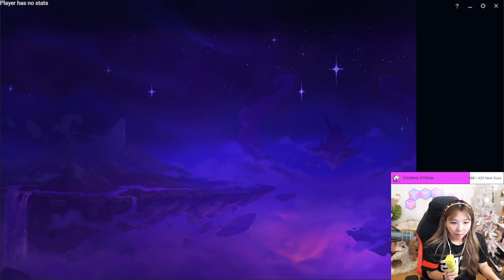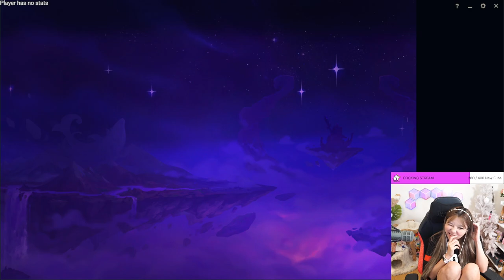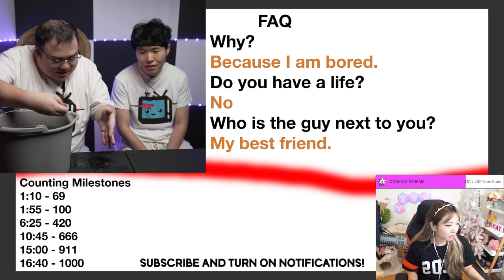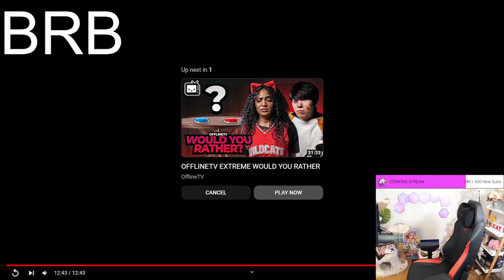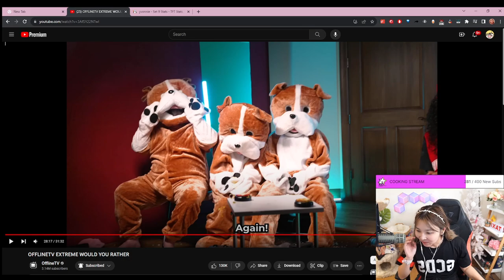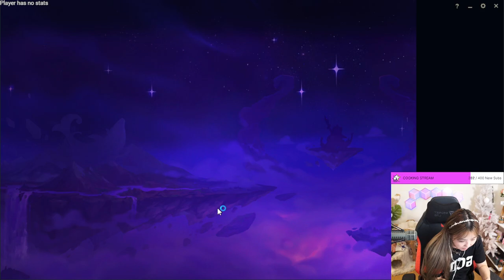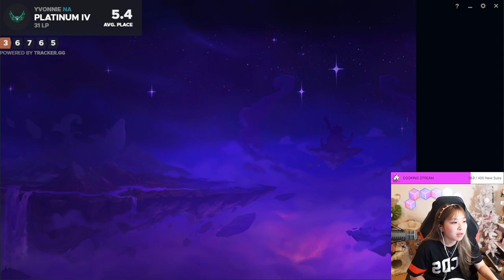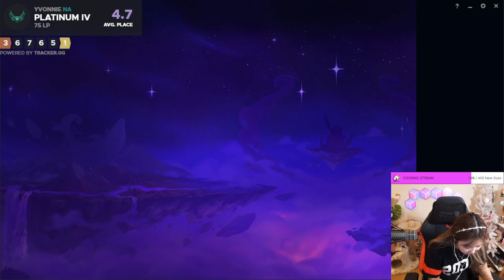[09/13/2023] Teamfight Tactics Ranked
Playing solo ranked Teamfight Tactics

Timeline
00:00:00 Intro
00:04:39 Just Chatting
00:14:51 Teamfight Tactics
07:27:33 Outro